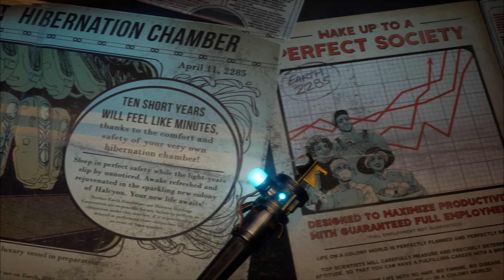The Outer Worlds: Spacer's Choice Edition #01 ➠ Чужак в Чужой Стране ( Прохождение Игры )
The Outer Worlds:  Прохождение Игры \ Walkthrough